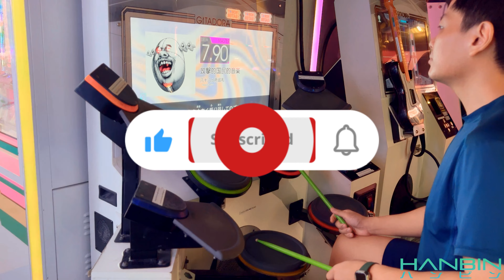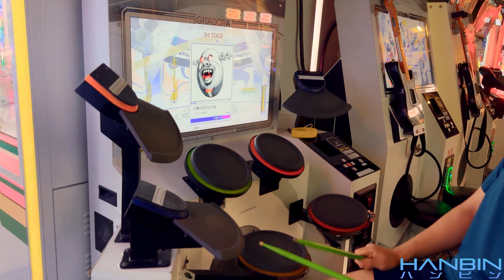GITADORA【ギタドラ】攻撃的国民的音楽 (DrumMania Master) SS FULL COMBO!!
攻撃的国民的音楽 by 八十八ヶ所巡礼

GITADORA DrumMania

GALAXY WAVE Master 7.90